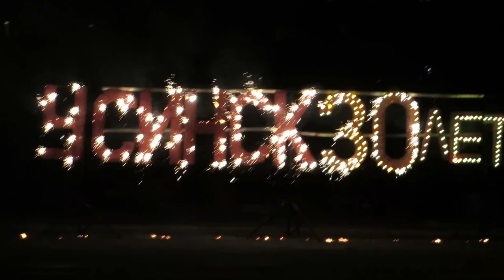Салют в честь 30 летия Усинска